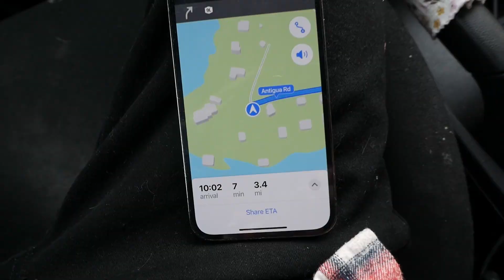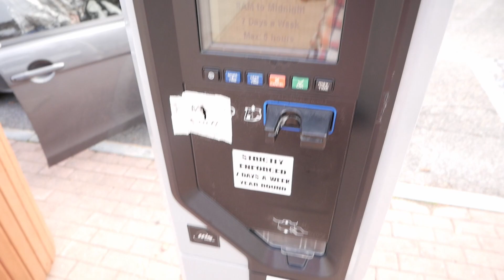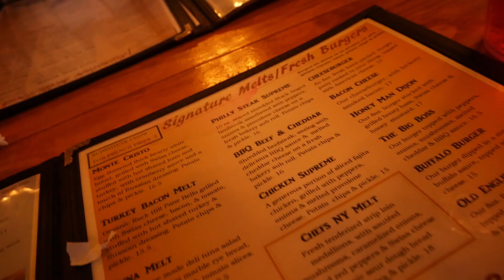SHE REALLY LET ME DO THIS! | Episode 10